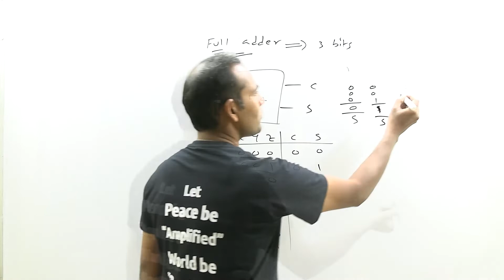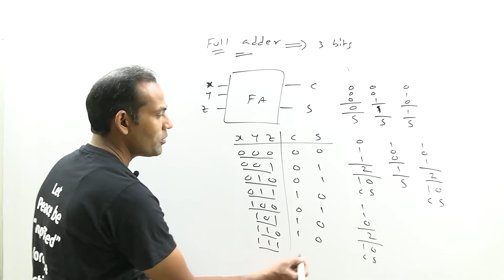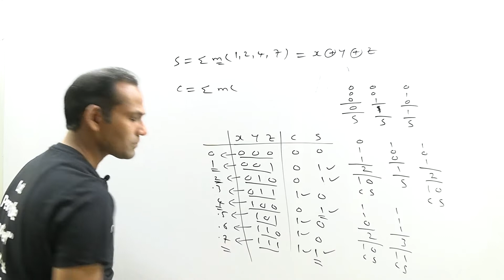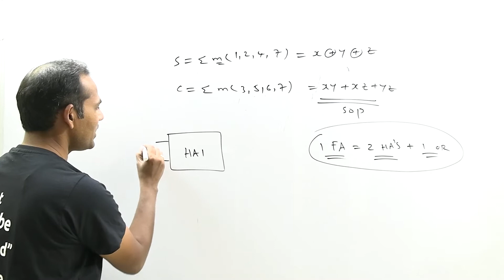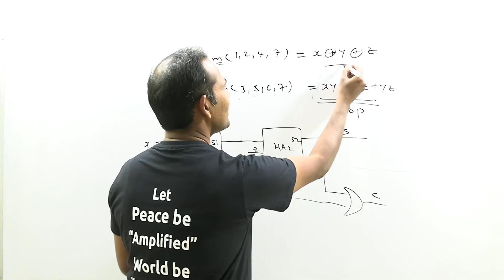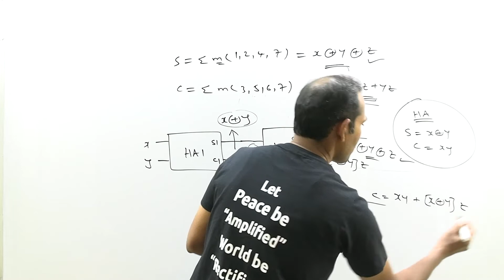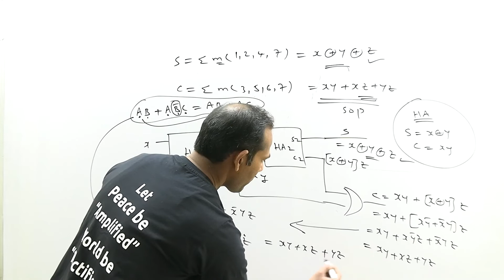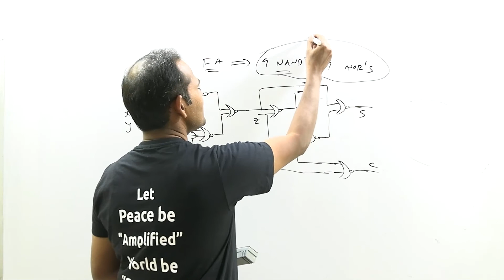Full Adders | Digital Electronics | Koti Reddy Sir | RLC Education India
Introducing Koti Reddy Sir, Faculty for EC GATE with 15+ years experience.